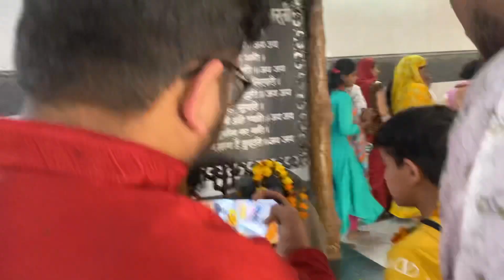Happy mahashivratri || har har mahadev || preet vihar shiv mandir || Yash Gupta Entertainment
Har har mahadev may lord shiva bless you all shower his blessings and love and happiness as well thankyou guys happy mahashivratri 🕉♥️🙏🏻
-bunny♥️